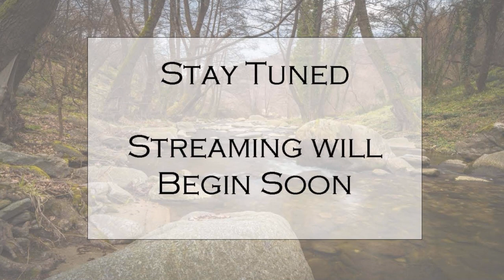August 21, 2023 Board of Supervisors Meeting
Nottoway County, Virginia, Board of Supervisors Meeting